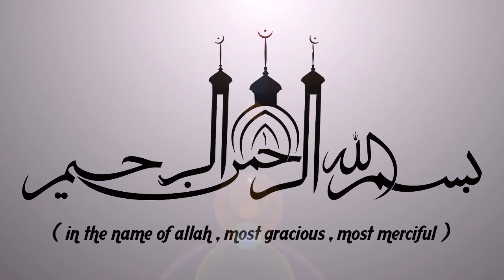നിസ്കരിക്കാനുള്ള മടി മുഴുവനായും മാറ്റി തരും ഈ പ്രഭാഷണം || ISLAMIC SPEECH MALAYALAM || KHALEEL HUDAVI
നിസ്കരിക്കാനുള്ള മടി മുഴുവനായും മാറ്റി തരും ഈ പ്രഭാഷണം || ISLAMIC SPEECH IN MALAYALAM || ISLAMICSPEECHTV.COM | IBRAHIM KHALEEL HUDAVI | SUPER ISLAMIC SPEECH IN MALAYALAM 2020 | LATEST ISLAMIC SPEECH MALAYALAM